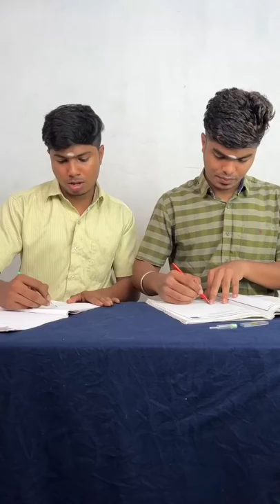Neenga Enna Lead pencil use pannirukeenga?🤔🤣